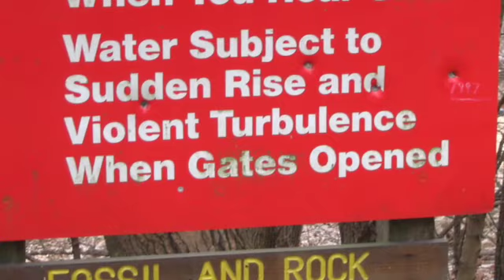Deconversion - the sloughing off of all things religious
Happy Thanksgiving to viewers in the US celebrating and anyone in the world who wants to give thanks for being an atheist.